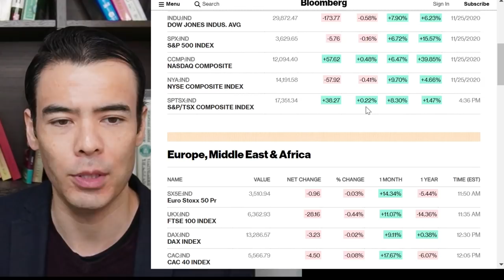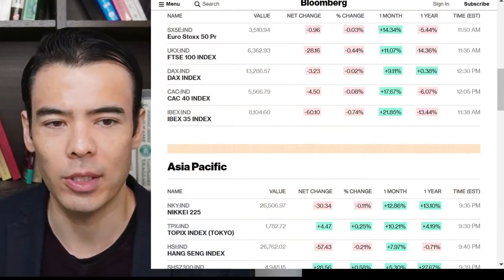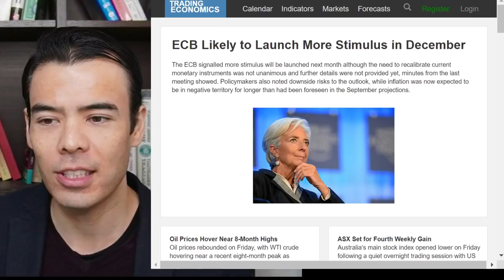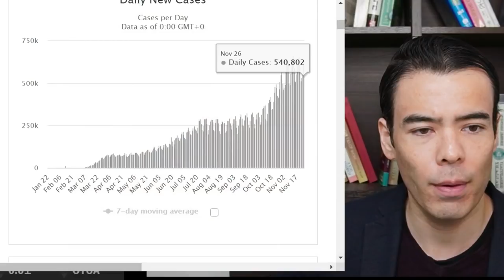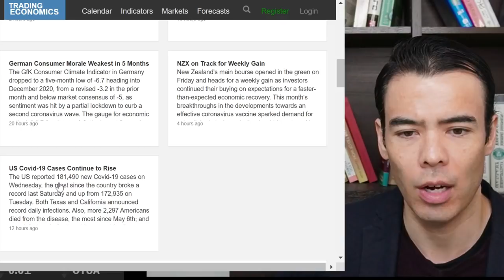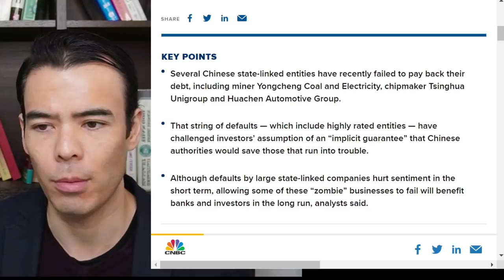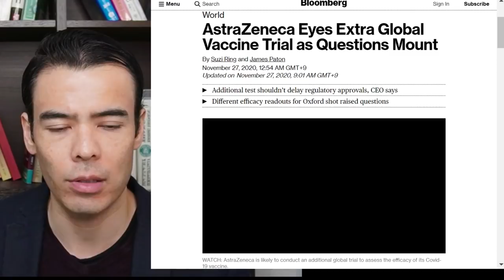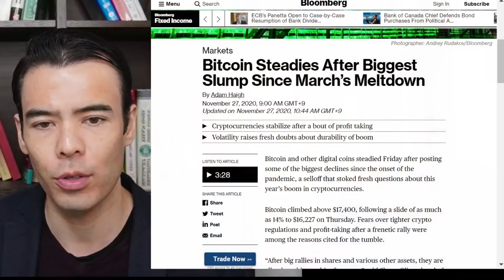World News 11/27, Thanksgiving Stock Markets, Trump says wll leave White House, Bitcoin regulations